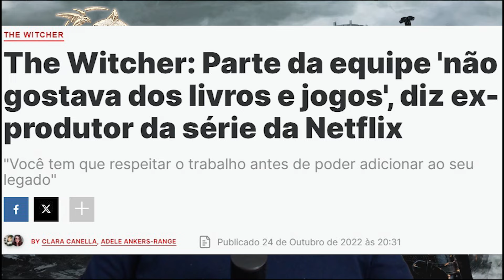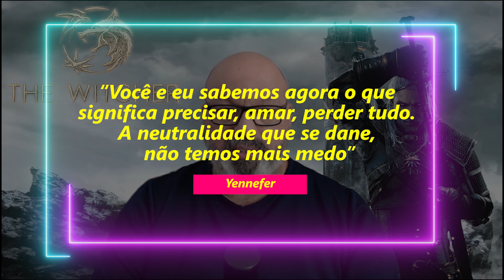HENRY CAVILL FORA! O QUE ESPERAR DE THE WITCHER COM LIAM HEMSWORTH?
A nova temporada de The Witcher está chegando, e temos muitas perguntas e reações sobre as mudanças no elenco e na história. A principal novidade é a substituição de Henry Cavill por Liam Hemsworth no papel de Geralt de Rívia. As mudanças prometem trazer novos personagens e arcos intrigantes, mas será que os fãs vão aceitar?

• Neste vídeo, discutimos as seguintes questões:
• Mudanças na série The Witcher
• Reação dos fãs à saída de Henry Cavill
• Expectativas para a atuação de Liam Hemsworth como Geralt
• Críticas aos showrunners e roteiristas
• Detalhes do enredo da 4ª temporada
• Novos personagens, incluindo Leo Bonhart, Regis e Zoltan Chivay
• A controvérsia em torno da adaptação dos livros para a série

Tá curioso(a) pra saber mais? Eu tô animado pra te contar. 👍🔔